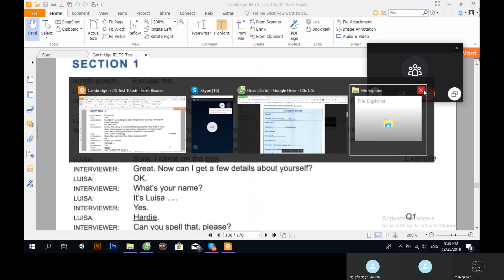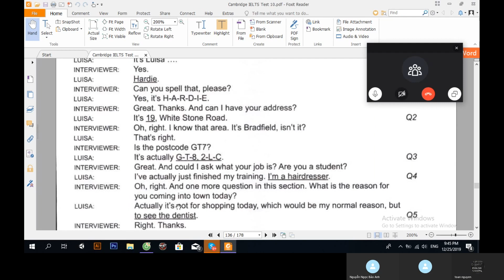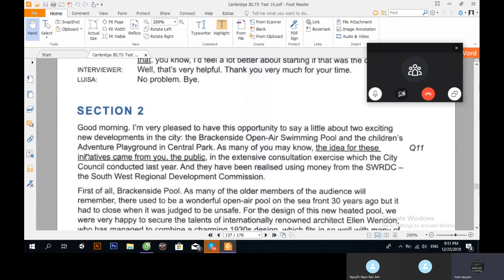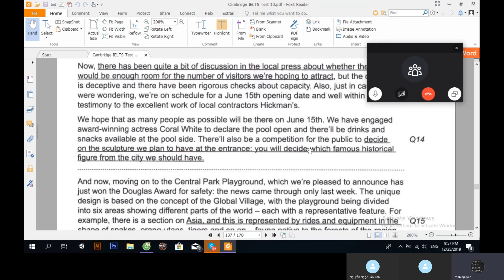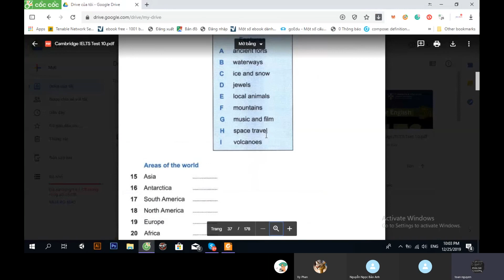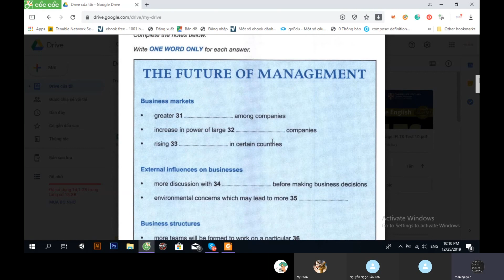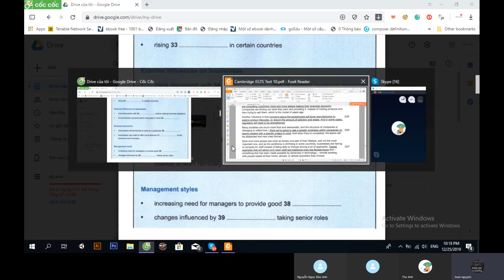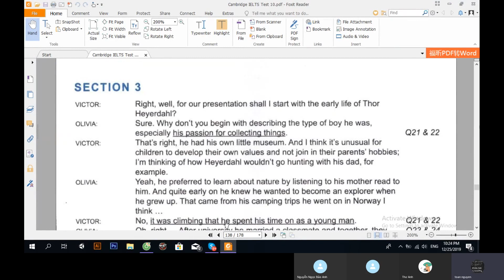Thứ 4 25.12 - Listening - Test 2 Cambridge 10